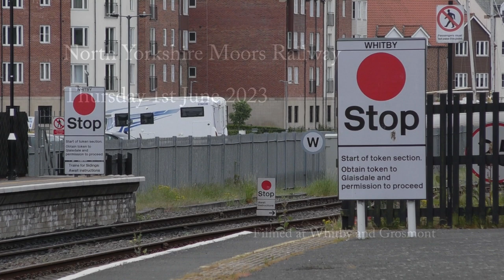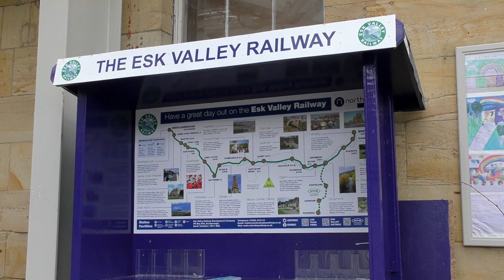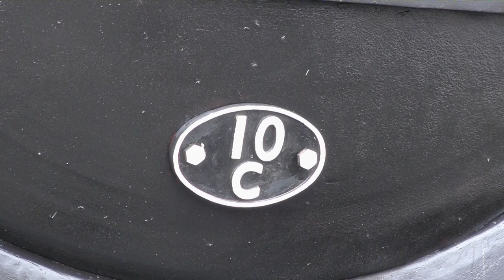North Yorkshire Moors Railway | Steam returns with 5428 'Eric Treacy'! - Thursday 1st June 2023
Half term week and for the 10th year in the last 11 we once again headed for a weeks holiday in the North Yorkshire Moors with the in-laws, staying as usual in the Blue Dolphin Caravan Park.

For 2023 the North Yorkshire Moors Railway has returned to 'hop on - hop off' services with a new ticket structure for this year of £45 for an annual pass - which allows unlimited travel for a full year from the date of your first visit with an added bonus of children travelling free. Hoping to take advantage of this we planned two days out to use the line to visit the local attractions and do some filming at the same time, one day Pickering-Gothland -Grosmont and another Grosmont-Whitby. Alas a lineside fire the Thursday before meant all steam services were replaced by diesels so we decided to push back taking out an annual pass to October half term and leave our visit by car to Whitby as late as possible in the week in the hope of some steam!

Wednesday evening came the good news, Black 5 no.5428 'Eric Treacy' had been re-certified for running on the main line network from Grosmont to Whitby and had returned to traffic after a boiler washout and would be in charge of the four return trips from Grosmont to Whitby starting Thursday. My son's joint favourite place in the world is the sheds at Grosmont (alongside Steam Works at Sheffield Park and the Engine House at Highley!) so we decided on a morning shopping in Whitby and an afternoon at Grosmont for my son to explore the sheds and spend his money in the shop! This allowed me to leave the others to it at Whitby and film the 11.09am arrival and 12.35pm departure, and later at Grosmont the 2.35pm arrival and 4.40pm departure and associated shunting with the diesels.

We see 5428 arrive at Whitby where the loco then spends around an hour in the platform allowing for footplate visits something my son and I took advantage of! I then headed down the footpath for the departure and we see 5428 leave the station, pause at Bog Hall Sidings for the points to be set for the following train and then work away towards Grosmont. Then its on to Grosmont and we see 5428 arrive from Whitby, run round the the rear of the train as Class 31 no.31128 'Charybdis' moves on the front and departs for Pickering. Finally after some detail shots of the sheds and 5428 the 4.25pm from Pickering arrives behind Class 37 no.37264 (with Lamberton Tank no.29 on the rear who had been shunting at Pickering) - and we see 5428 take over the train and head for Whitby.

A very nice day, thanks as always to everyone involved in what is difficult times at the moment with the fire risk restrictions. Fingers crossed we will be back in October and will get to travel on the line behind steam!

Photos...